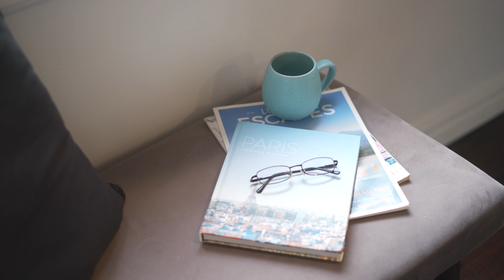BELL Real Estate Presents 1 Chudleigh Crescent Sassafras